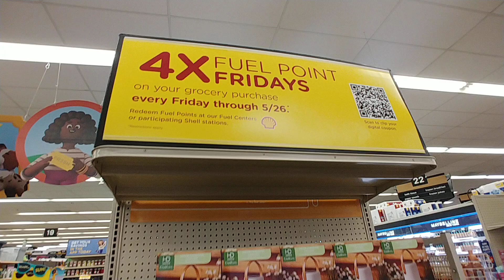Lanterns at Kroger - May 2023